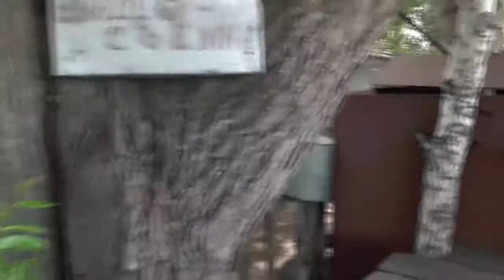№1. Шалаш. Сначала лишь из веток - от жары тень. Фотограф Андрей.